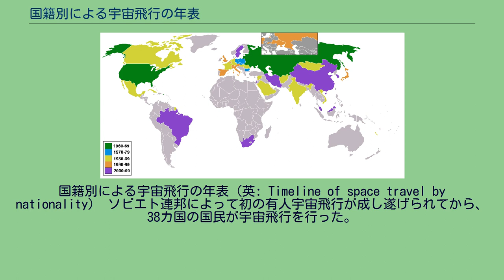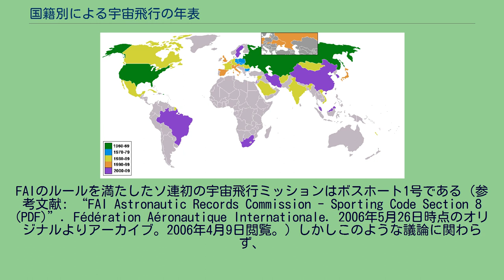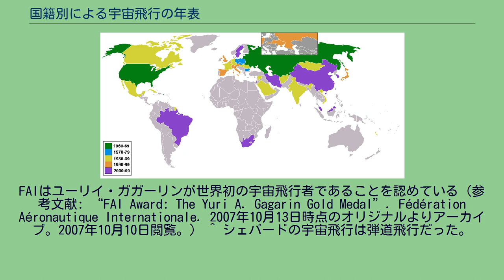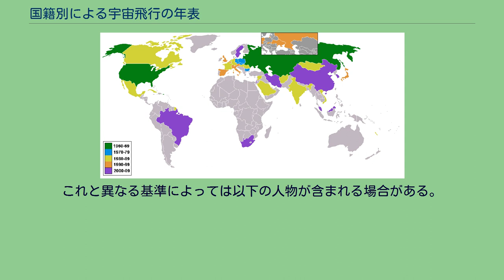国籍別による宇宙飛行の年表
国籍別による宇宙飛行の年表（英: Timeline of space travel by nationality） ソビエト連邦によって初の有人宇宙飛行が成し遂げられてから、38カ国の国民が宇宙飛行を行った。
このリストでは、それらの国にとって初の宇宙飛行ミッションとその日付を列挙した。
38人中、女性は3人である。
なお、これら宇宙飛行士の国籍は打上げ時の国籍であり、日付は全て協定世界時（UTC）に依存する。
太字で国名が書かれているものは、自国の能力によって宇宙飛行を行った国である。
国民が宇宙へ行った年代別の地図（2008年4月） ^ a b c d ソ連の憲法によれば、初の宇宙飛行士ユーリ・ガガーリンはソ連とロシア・ソビエト連邦社会主義共和国両方を市民権を保有していた。
1991年、ソ連はアルメニア、アゼルバイジャン、ベラルーシ、エストニア、グルジア、カザフスタン、キルギス、ラトビア、リトアニア、モルドバ、ロシア、タジキスタン、トルクメニスタン、ウクライナ、ウズベキスタンに解体された。
解体当時、セルゲイ・クリカレフとアレクサンドル・ヴォルコフはミール宇宙ステーションにソ連の市民として周回軌道上にいた。
彼らはロシア市民として地球に帰還している ^ 国際航空連盟（FAI）のルールによると、ボストークミッションは真の宇宙飛行ではないという。
搭乗者のガガーリンは宇宙船から出てパラシュートによって着陸したからである。
FAIのルールを満たしたソ連初の宇宙飛行ミッションはボスホート1号である（参考文献: “FAI Astronautic Records Commission - Sporting Code Section 8 (PDF)”. Fédération Aéronautique Internationale. 2006年5月26日時点のオリジナルよりアーカイブ。2006年4月9日閲覧。）しかしこのような議論に関わらず、
FAIはユーリイ・ガガーリンが世界初の宇宙飛行者であることを認めている（参考文献: “FAI Award: The Yuri A. Gagarin Gold Medal”. Fédération Aéronautique Internationale. 2007年10月13日時点のオリジナルよりアーカイブ。2007年10月10日閲覧。） ^ シェパードの宇宙飛行は弾道飛行だった。
軌道に投入された初のアメリカ人は1962年2月20日のジョン・グレンである ^ a b 1993年、チェコスロバキアはチェコとスロバキアに解体した。
^ a b 1978年、イェーン自身と東ドイツの関係各省が「東ドイツ市民初」ではなく、「ドイツ人初」と公言した。
1990年、東ドイツは西ドイツと合併しドイツとなり、ウルフ・メルボルトはドイツ統一後の1992年1月22日に宇宙飛行を行った（彼自身は2度目）。
しかし、今日の統一ドイツにおいてもイェーンのフライトがドイツ人初だと考えられている ^ 国家機関の宇宙飛行士ではなく、民間人（ジャーナリスト）として宇宙へ行った。
宇宙機関（NASDA）の宇宙飛行士として宇宙へ行った初の日本人は1992年の毛利衛である。
^ 民間人宇宙旅行者で初めて宇宙へ行ったアフリカ人。
イギリスとの二重市民権を持っている ^ ラモーンは宇宙へ行った初のイスラエル人であるが、大気圏再突入時に死亡した。
これはFAIルールの下では完全な宇宙飛行ではない。
^ イランの法律によればアンサリはイラン国民と認識されるが、彼女はアメリカ国民でもあり、アメリカとロシアは彼女にイラン的なシンボルの着用を禁止した。
^ 初の女性民間宇宙旅行者 上記のリストは打上げ時におけるその人物の国籍によって記載されている。
これと異なる基準によっては以下の人物が含まれる場合がある。